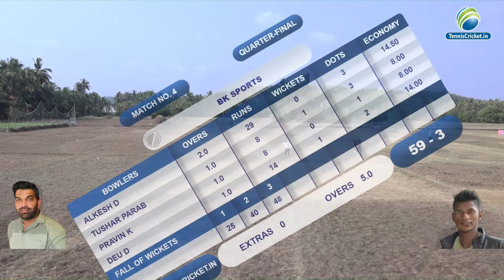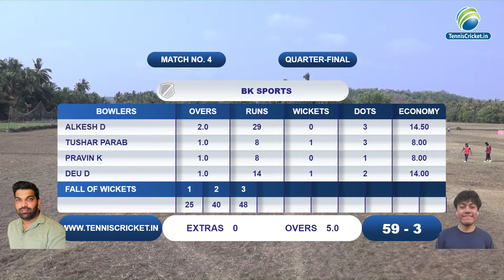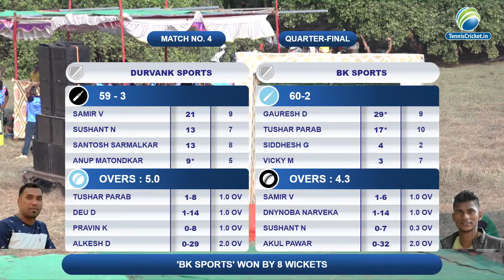Durvank Sports vs Bk Sports Match || Easter Trophy 2024